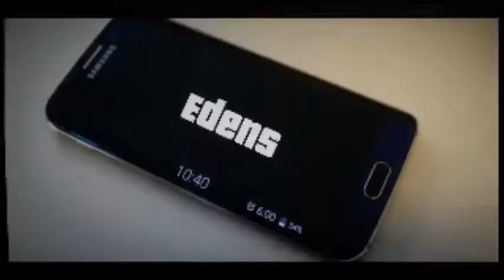Try not to laugh lets get it tho!